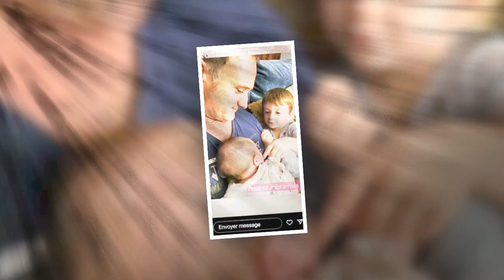ADP un agriculteur emblématique papa pour la deuxième fois ! Il dévoile d'adorables clichés